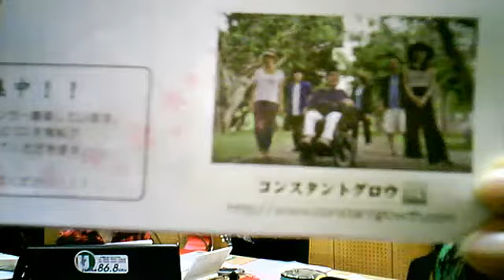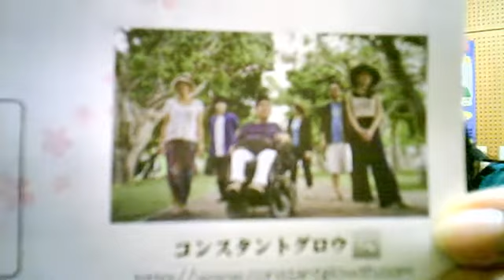LucyのイチャリバAMIGOS！ 2015.12.28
FMうるま(FM86.8MHz)
毎週月曜日 11:00〜11:55
パーソナリティ：Lucy、Nao